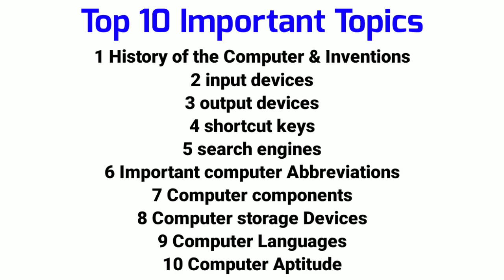Basic Computer for Police Constable exams I Computer awareness In Kannada I Basic Computer Imp Topic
Vaibhav Shivaji Shinde
From : Belagavi Karnataka (India)